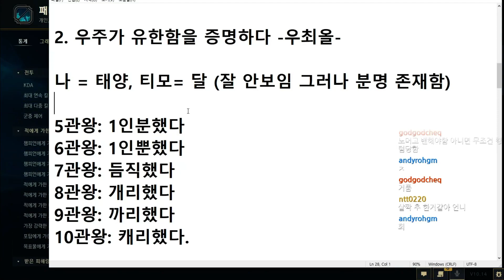[우주최강올라프] 올라프 vs 우르곳 2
BGM정보
1. Stars And Stripes Forever

2. Bumbly March - Music to Delight

3. Temptation March

4. Faceoff

5. Universal - Vibe Tracks